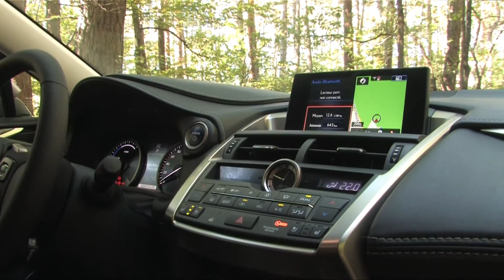Essai Lexus NX 300h